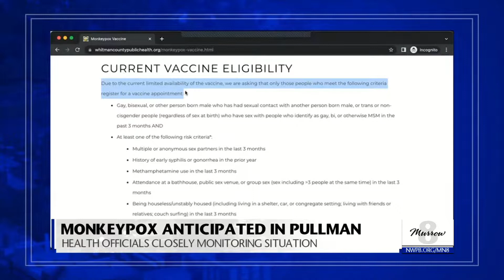Health officials prepare for inevitable arrival of monkeypox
Murrow News 8's Albert James spoke with Whitman County Health officials about the disease, which, while not detected at WSU, is expected to make an appearance.